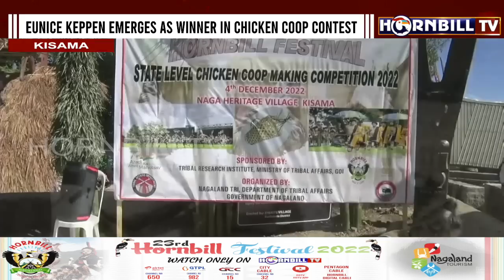HORNBILL STATE LEVEL CHICKEN COOP MAKING COMPETITION